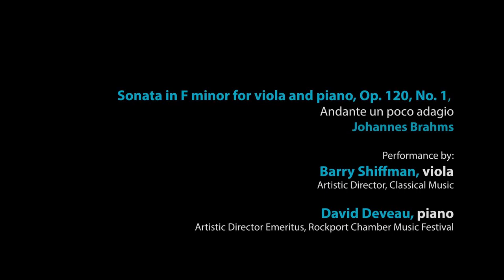Rockport Music presents Barry Shiffman, viola & David Deveau, piano performing Brahms Sonata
Recorded for Rockport Music's Virtual Gala: A Gift of Music to the Community

Brahms: Sonata in F minor for viola and piano, Op. 120, No. 1, Andante un poco adagio
Barry Shiffman, viola | David Deveau, piano

Rockport Music's Artistic Director Barry Shiffman joins with past Artistic Director David Deveau for a moving virtual performance.

Rockport Music | Shalin Liu Performance Center
Rockport, MA